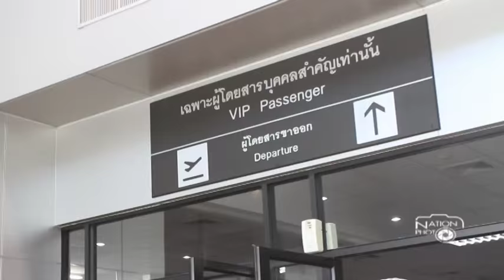ประชุมผู้นำลุ่มน้ำโขงกับญี่ปุ่น ครั้งที่ 7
เมื่อวันที่ 2 ก.ค.2558 เวลา 12.30 น.พลเอก ประยุทธ์ จันทร์โอชา นายกรัฐมนตรี และคณะ ซึ่งประกอบไปด้วยบุคคลสำคัญ อาทิ พลเอก ธนะศักดิ์ ปฏิมาประกร รองนายกรัฐมนตรีและรัฐมนตรีว่าการกระทรวงการต่างประเทศ และนายอาคม  เติมพิทยาไพสิฐ รัฐมนตรีช่วยว่าการกระทรวงคมนาคมและเลขาธิการคณะกรรมการพัฒนาการเศรษฐกิจและสังคมแห่งชาติ มีกำหนดการเข้าร่วมการประชุมผู้นำลุ่มน้ำโขงกับญี่ปุ่น ครั้งที่ 7 ณ กรุงโตเกียว ประเทศญี่ปุ่น ระหว่างวันที่ 2-4 กรกฎาคม 2558 เพื่อยืนยันบทบาทของไทยในฐานะหุ้นส่วนเพื่อการพัฒนาและร่วมกำหนดยุทธศาสตร์ความร่วมมือฉบับใหม่ โดยนายกรัฐมนตรี ได้ปฏิเสธที่จะให้สัมภาษณ์ใด ๆ กับสื่อมวลชน ที่ท่าอากาศยานทหาร 2 กองบิน 6 ดอนเมือง / ทวีชัย จันทะวงค์